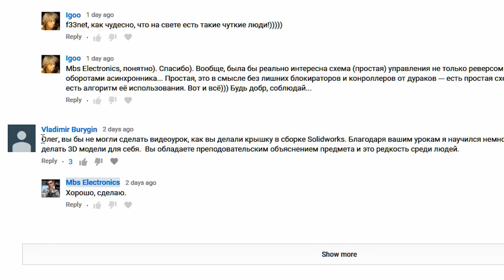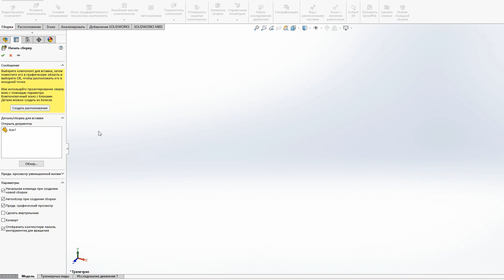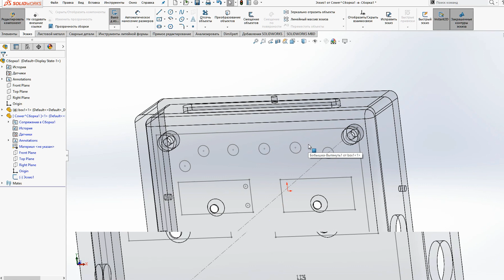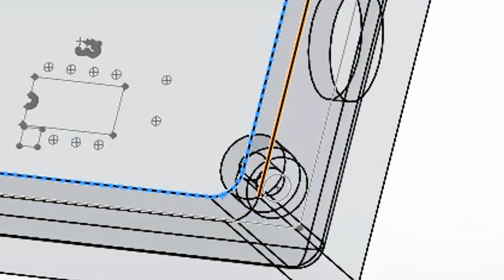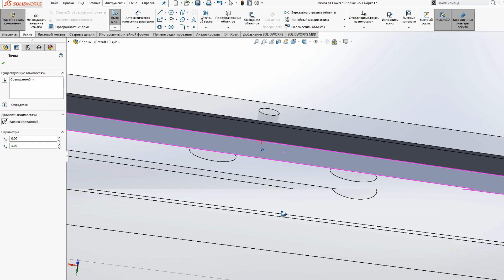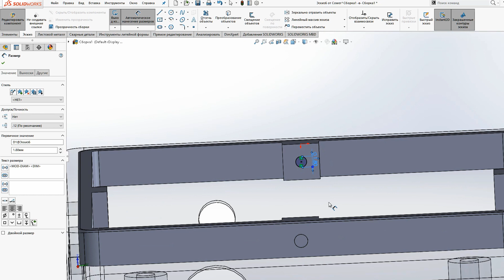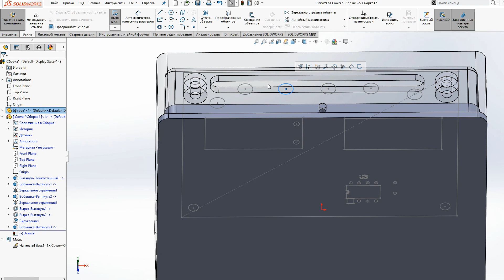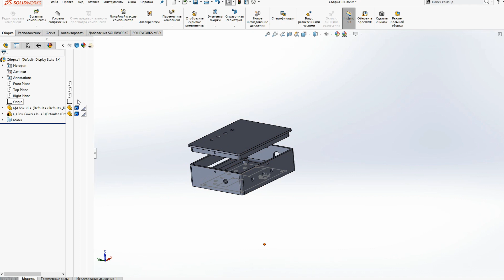SolidWorks проектирование корпуса в сборке метод сверху вниз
Уроки 3D моделирования для 3D печать в программе SolidWorks. Проектирование и разметка корпуса устройства в контексте сборки методом "сверху вниз". Удобное проектирование корпуса и крышки к нему. Не нужно проставлять размеры, все элементы крышки точно соответствуют элементам корпуса.
Хороший 3D принтер
ABS Пластик для 3D печати
PLA Пластик для 3D печати

Credits:
"Feel Good Folk 3"
"Got That Feeling 1"